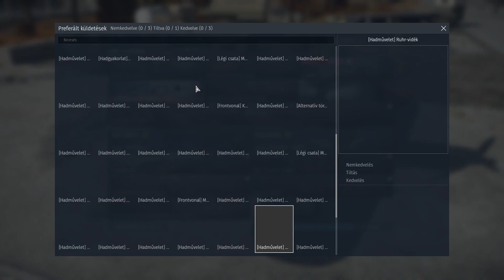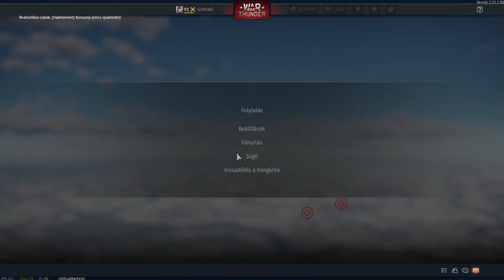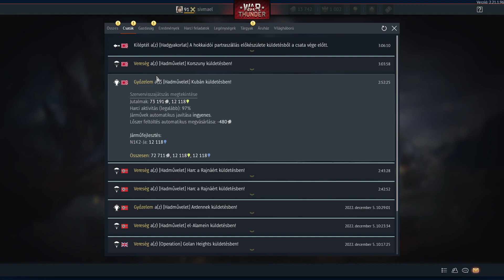Hajnali aznaposság! Subidubi Putty-Putty